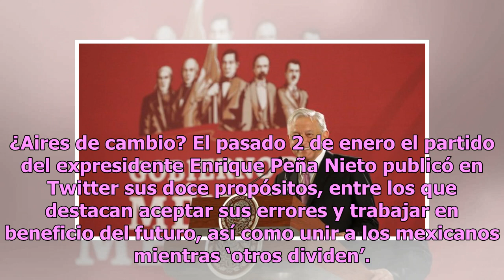¿Para qué o qué? El PRI asegura que se está renovando; quiere recuperar fuerza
A dos semanas de que el Partido Revolucionario Institucional difundiera sus doce propósitos para hacer de 2019 el año de la renovación del PRI, Claudia Ruiz Massieu, presidenta nacional del tricolor, aseguró que trabajan en una plataforma ‘para seguir siendo una fuerza política’. ¿Aires de cambio? E...